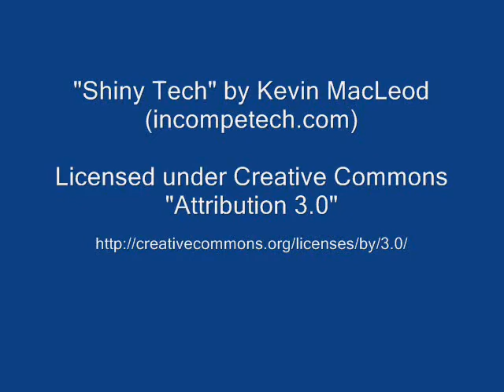Techno-Basset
Techno-Basset, starring Mazie Long-Dawg Chewmeister

(Video taken by me, and I have permission from everyone to post.)